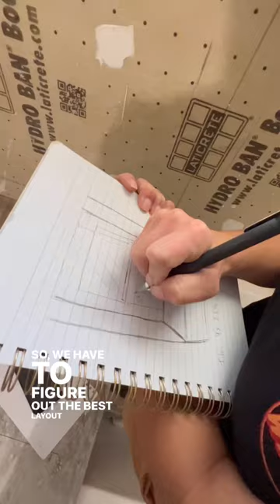Tile layout issues? Watch this!